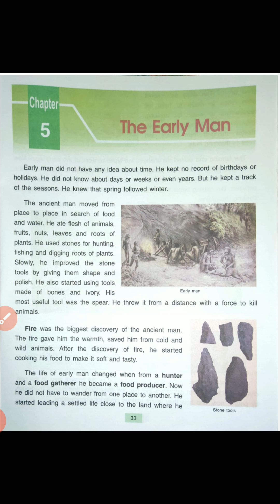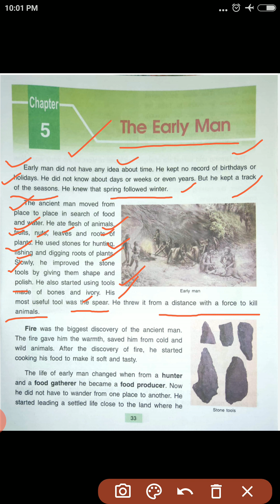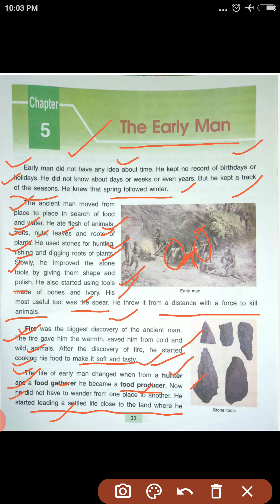Class-3rd Subject-Social Science Topic-ch-5(part-1)